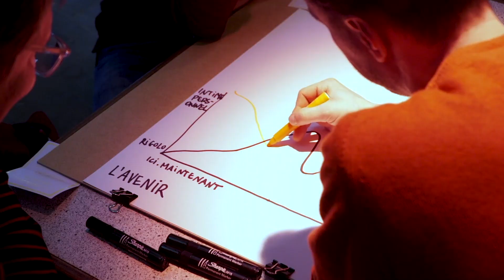Lancement de saison 20-21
La nouvelle saison est enfin arrivée! Il y aura du théâtre, des concerts, des blackout, un festival de podcast et tant d'autres choses. pour tout savoir!